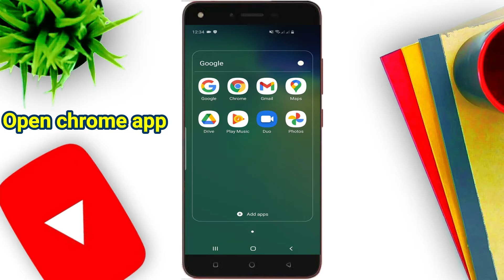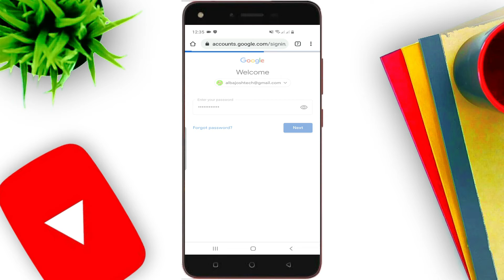login to my youtube channel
How To Login Youtube Channel
How To Sign in Youtube Account